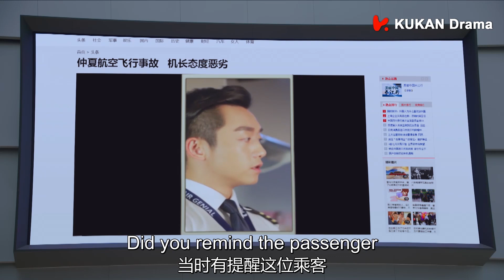奇葩乘客坐飛機不系安全帶撞到肩膀，竟還無理取鬧要投訴機長？！被一頓教育太解氣 | 陳喬恩 鄭愷 | 壯志高飛 New Horizon EP13 | KUKAN Drama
奇葩乘客自己沒系安全帶受傷，竟還無理取鬧要投訴機長？！被一頓教育太解氣 | 陳喬恩 鄭愷 | 壯志高飛 New Horizon EP13 | KUKAN Drama